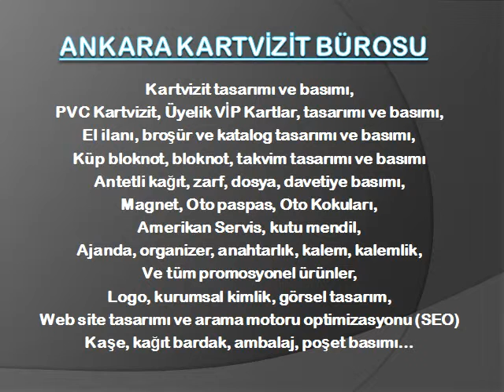* 0.533.235.02.25 * 0.312.447.77.17 * Acil Kalem Kaşe Ankara